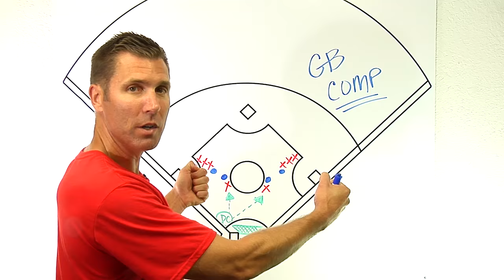Ground Ball Competition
Ground Ball Competition is a fun infield drill designed to for repetitions and competition. Desired instruction / execution level can be enforced.